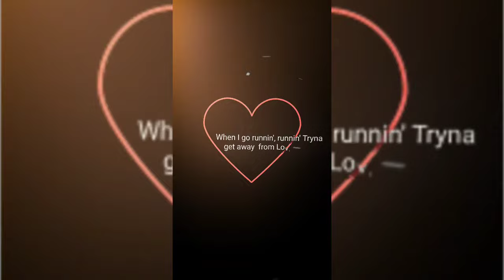XML✅ Girl model : @sze🥶Sound : You da one💞